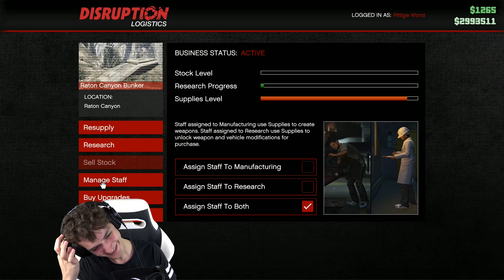DIT GAAT HELEMAAL GOED KOMEN!! | GTA 5 Missies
►Grand theft auto GTA 5

(͡ ͡° ͜ つ ͡͡°)
Wil je meer zien van mijn blije smoel?

►Over de game:
GTA V GTA 5 Gun Running DLC gameplay met nieuwe voertuigen en bunkers!

ಠ_ಠ
*Muziek*

Welkom, welkom! Mijn naam is Rudi a.k.a Roediementair! Roediementair is dus eigenlijk gewoon rudimentair wat je met biologie hebt moeten leren en niet kunnen vergeten want kom op mijn naam zit er in. Mensen noemen mij ook Roedie en ik speel games zoals je kunt zien! Zoals ARK Survival Evolved, Subnautica, GTA V, Osiris New Dawn, Pokemon GO, Sneak Thief. Ik speel alles van survival games tot willekeurige grappige games! Ook vlog ik wanneer er iets spannends gebeurt!

Respecteer elkaar in de comments en ga normaal met elkaar om! :)
Veel kijkplezier!

DE MEEST ULTIEME BUGGY OOIT?! | GTA 5 Gunrunning DLC